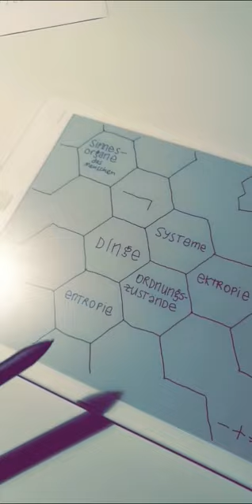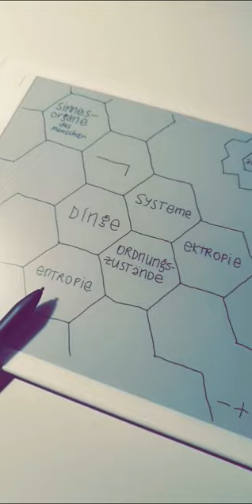TheorieGedichte die bio-psycho-sozio-cyber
LINKS:

folgen bald möglichst...

NEUE MEDIEN ermöglichen DER GESELLSCHAFT DER GESELLSCHAFT eine NÄCHSTE Antwort auf DIE SOZIALE FRAGE.

- + ≠ kulturlǝsɥɔǝʍ ¯\_(ツ)_/¯

100 jahre
70 jahre
50 jahre
30 jahre Weh!Weh!Weh!
20 jahre kollaborative schreibsysteme von linux bis wikidata.

Das Zentrum ist überall. Die Peripherie nirgends.
Cusanus, aka Nikolaus von Kues, 1401–1464